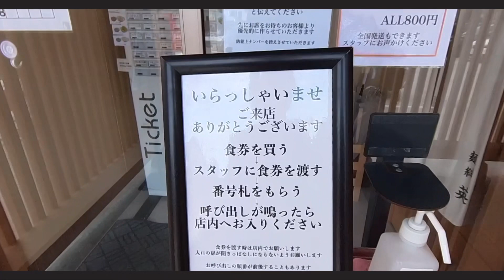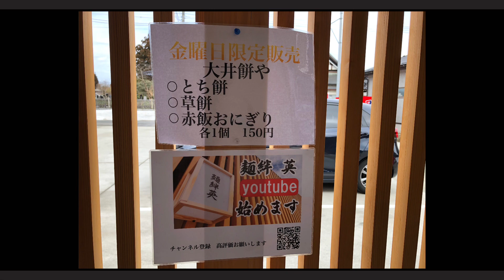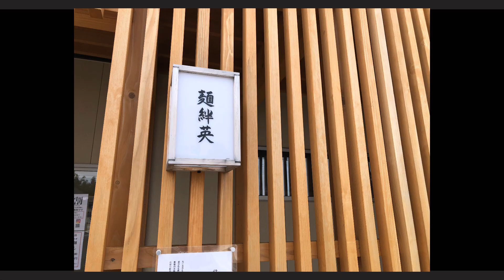【麺絆 英】大勝軒で修行した店主がつくる珠玉のつけ麺♪ ☆山形県三川町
東池袋 大勝軒で修行したご主人♪
山岸イズムを継承した店主が昨年オープンしたお店『麺絆 英』♬
一世風靡したつけ麺は、進化し続ける珠玉の一杯でした👍

VLLO
insta360